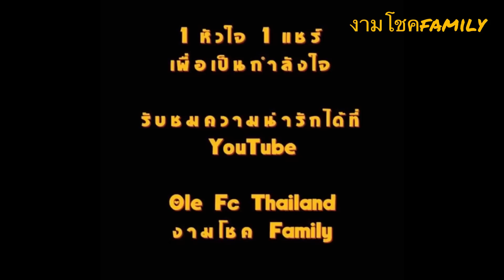รอฤกษ์ไม่ไหว‼️3แม่ลูกวิ่งมาหาพ่อโอเล่😘ยิ้มแก้มปริ😍